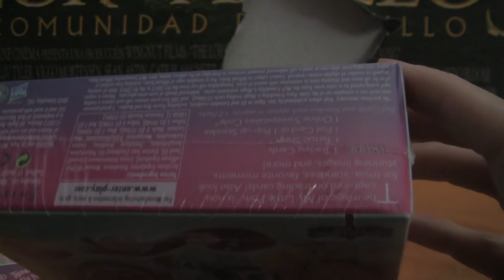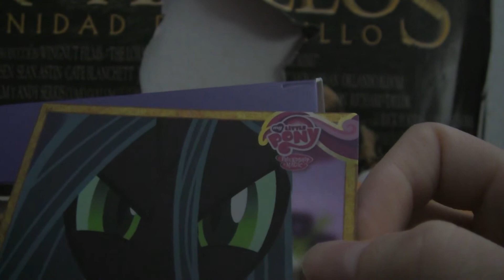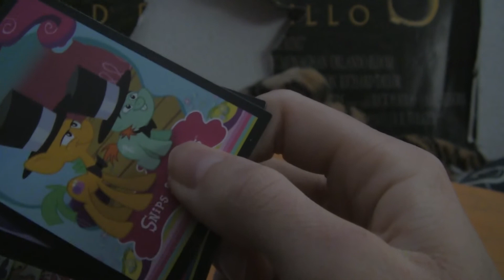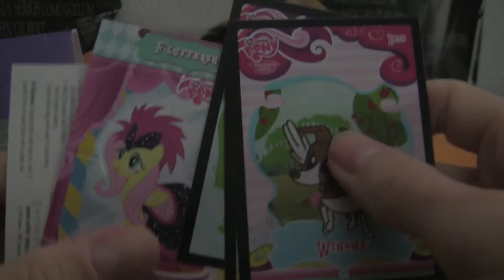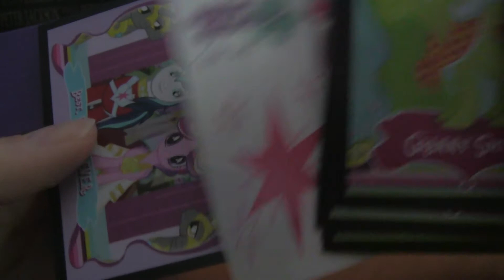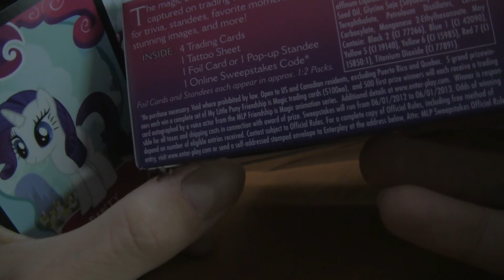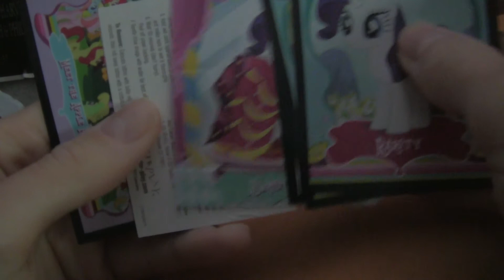Abriendo una caja de My Little Pony: Friendship is Magic Trading Cards Fun Packs Serie 1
Grabado en mayo del 2013.